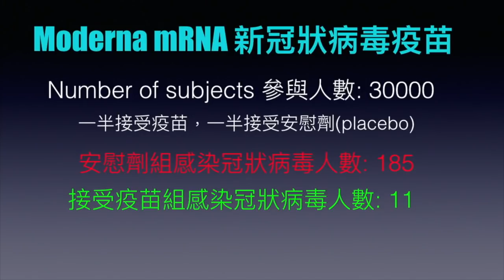(中英字幕)後疫情時代保命要訣分享;英國極速批核輝瑞疫苗;新冠狀病毒氣數已盡？Survival tips in post-COVID era; UK to start vaccination NOW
Moderna mRNA疫苗防止新冠肺炎重症百分百有效？現在是否放鬆公共衛生措施的時候？疫苗極速推出有否安全隱患？Moderna vaccine is better than you think; what should we do before vaccine is available? Are pharmaceutical companies cutting corners in developing these new vaccines?